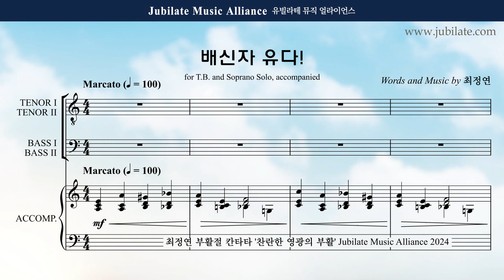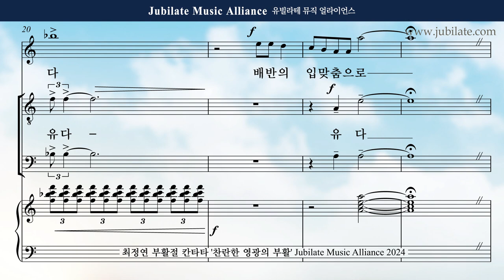[부활절 칸타타] 최정연 - 찬란한 영광의 부활 (The Resurection of Brilliant Glroy) 05. 배신자 유다 Soprano Solo